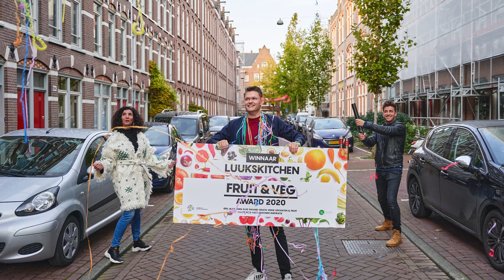Nationale Groente- en Fruitdag 2020 (Aftermovie)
Een overzicht van de Nationale Groente-en Fruitdag 2020.